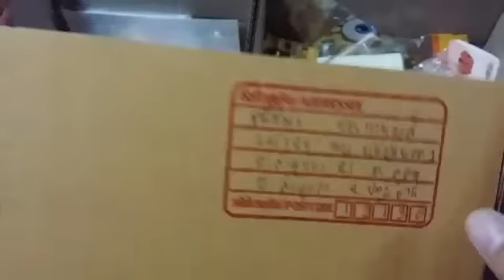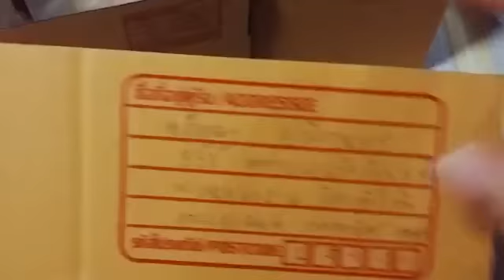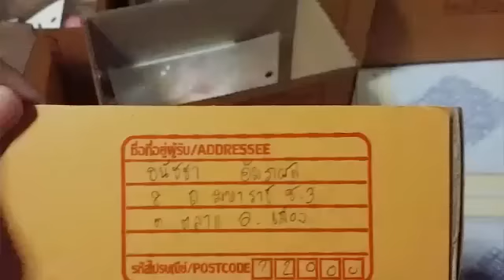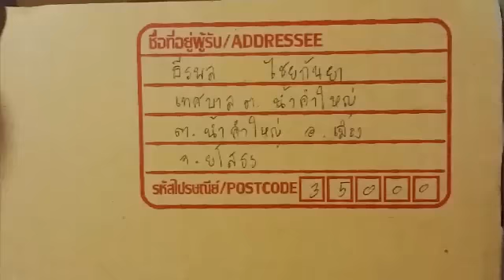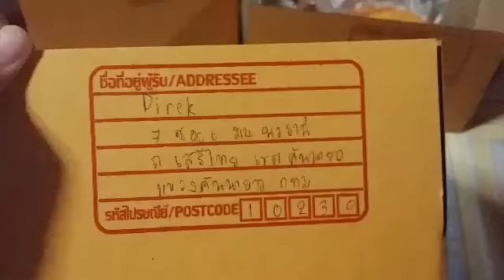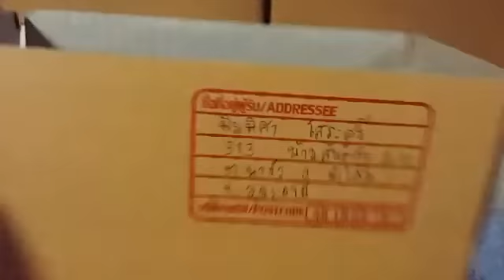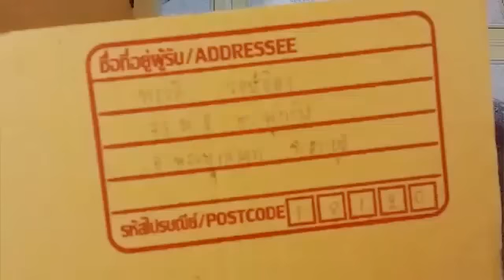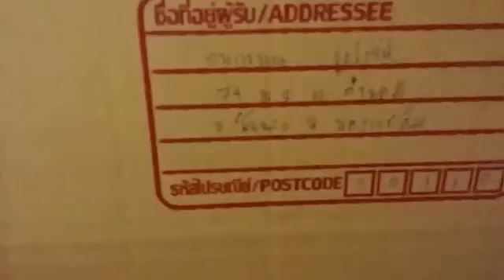แพ็คพัสดุ25/6/59